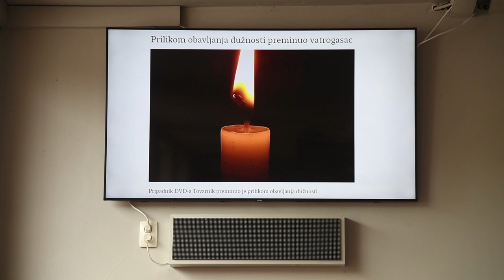Zagrebački vatrogasci svijećom i paljenjem sirene odali počast poginulom kolegi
U čast poginulom kolegi Zvonku Drmiću Javna vatrogasna postrojba Grada Zagreba upalila je svijeću i sirenu na vatrogasnom vozilu.